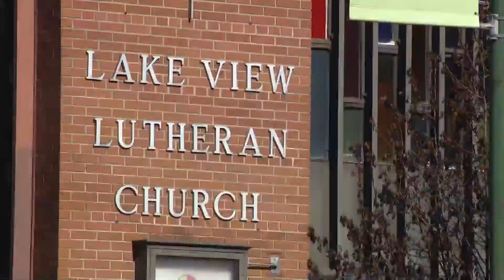Hundreds gather for police accountability march on Chicago's North Side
A large crowd of demonstrators gathered on Chicago’s North Side Friday calling for police accountability.
The group gathered around 5 p.m. and grew to about 1,000 people.